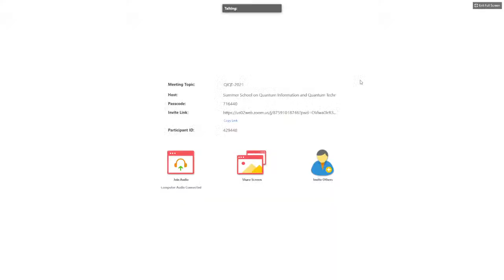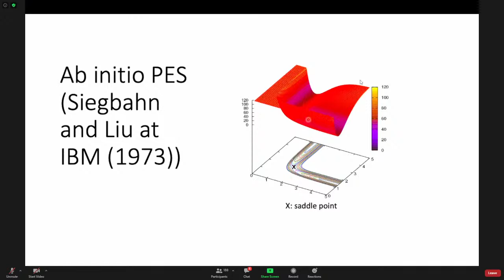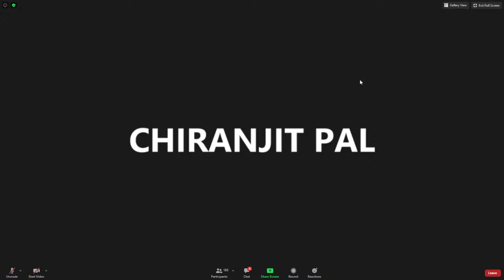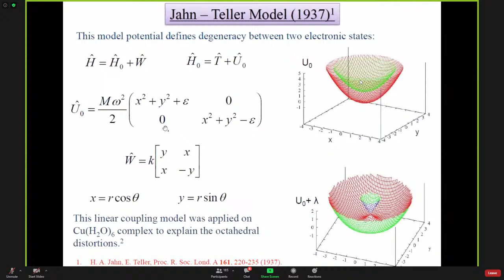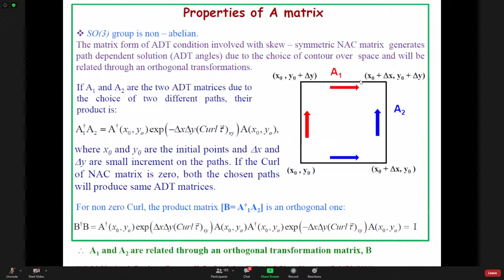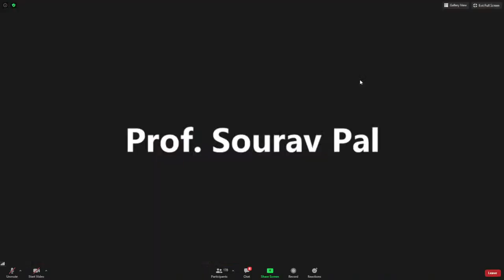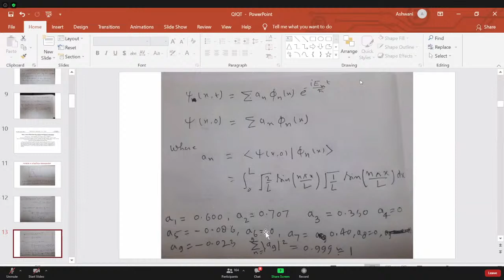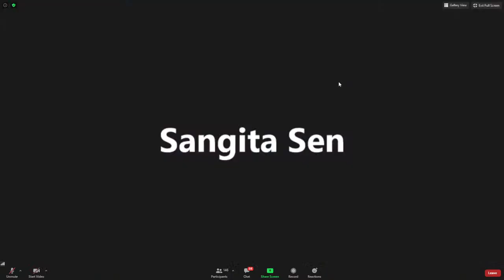Quantum Dynamics - Prof. N. Sathyamurthy